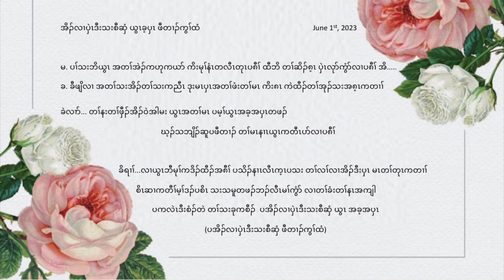အိၣ်လၢပှဲၤဒီးသးစီဆှံ ယွၤခ့ပှၤဖီတၢၣ်ကွၢ်ထံ Karen group song